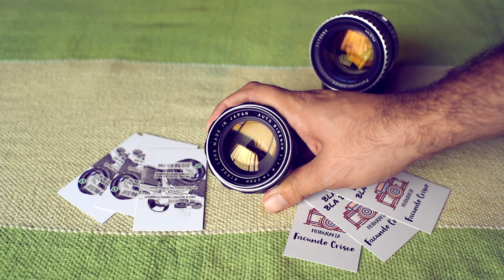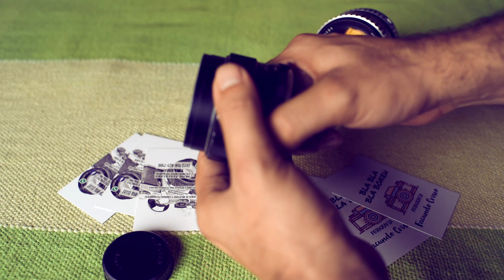Review lentes: Auto Rikenon 55 1 4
Un radioactivo más de los 60s? Y con influencias alemanas? Querés enterarte cómo rinde y que tal esta? no te pierdas este video!